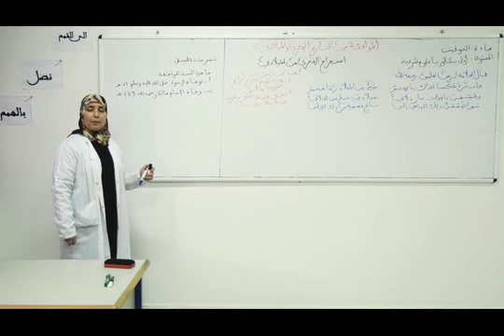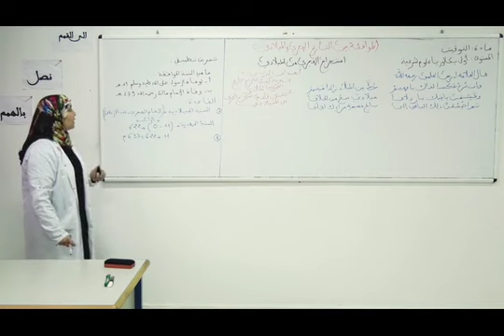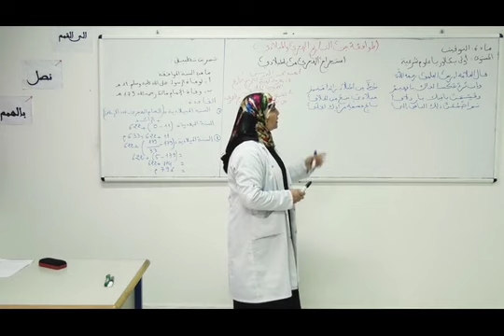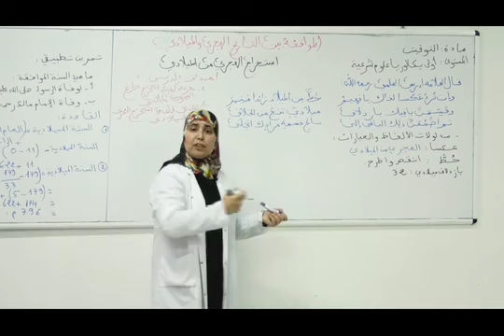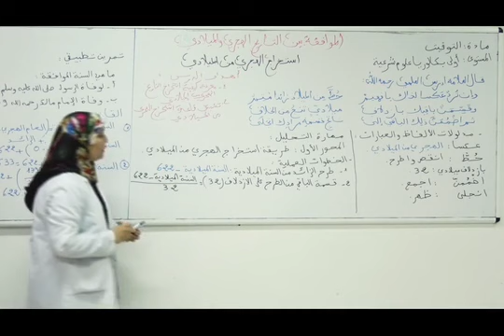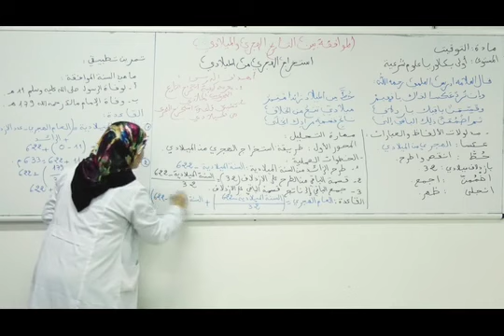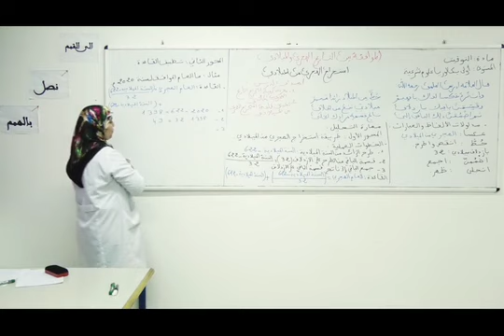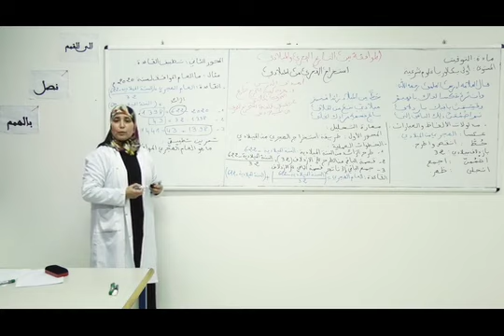( التوقيت ) استخراج الهجري من الميلادي2 B1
Enseignement à distance diffusés sur TV     -الاولى باكالوريا   الفرائض و التوقيت - --(cliquez sur le lien ci-dessous = tous les cours )